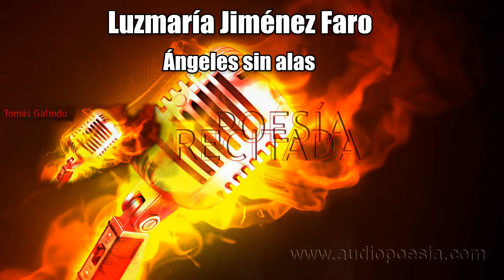Luzmaría Jiménez Faro - Ángeles sin alas